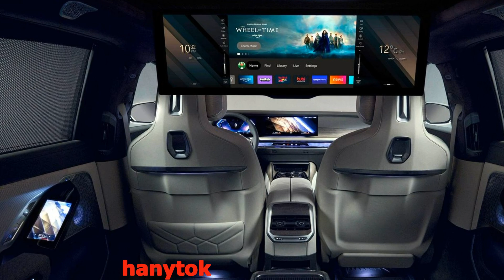الكشف عن BMW 7 series & I7 2023 الفئة السابعة الجديدة الجيل السابع في مصر وإعلان أسعارها